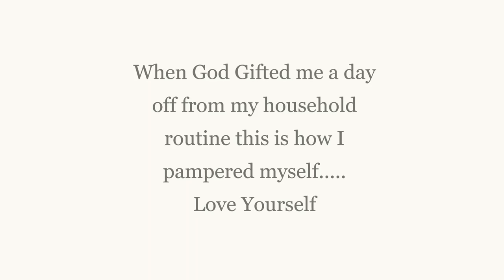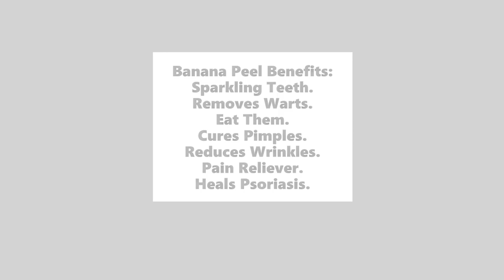Rub Banana Peel On Your Skin and See the Magic| Nighttime skincare | Banana Peel Beauty Benefits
Hey Friends,
This is a magic skin treatment. Whenever you eat banana just scrub the peel onto your face to get a glowing skin.
It has Proven benefits:
It is high in vitamins B6, B12, magnesium and potassium. The sugar content is the highest when the banana peel turns black. Let us quickly see the top benefits of banana peels.
Sparkling Teeth
Removes Warts.
Eat Them.
Cures Pimples.
Reduces Wrinkles.
Pain Reliever.
Heals Psoriasis.
Heals Bites By Bugs

Next time you think before you throw them
As most of you know Papaya,Banana is full of good vital nutrients when clubbed along with Turmeric which is a natural anti biotic used in India from ancient days for beauty regime, consider this face  pack seriously into your beauty regime
Don't have to spend a bomb on parlour these treatment will help you better ways.

Let me know how the result was.
With love
Meena